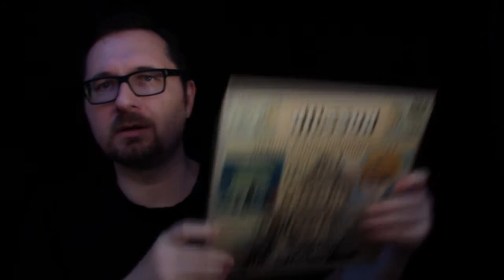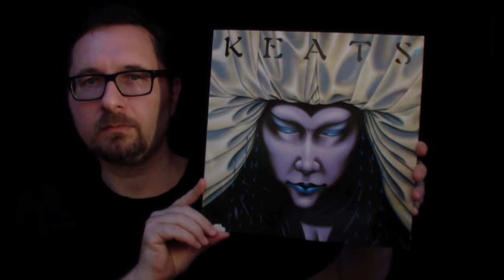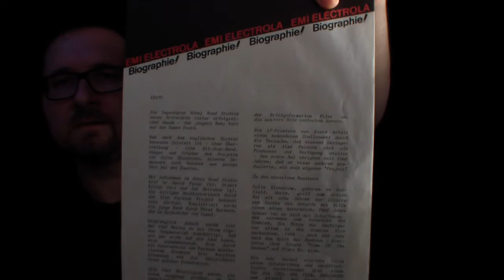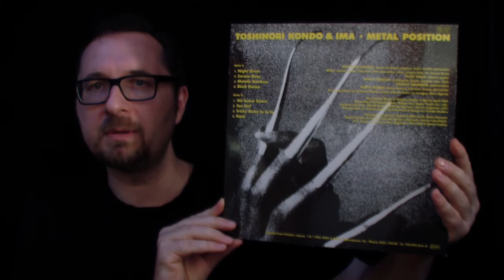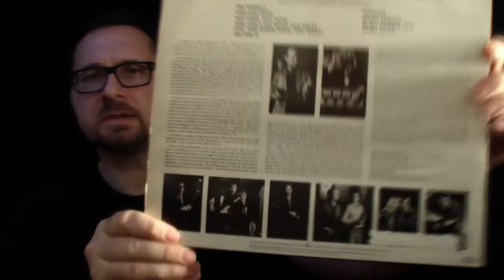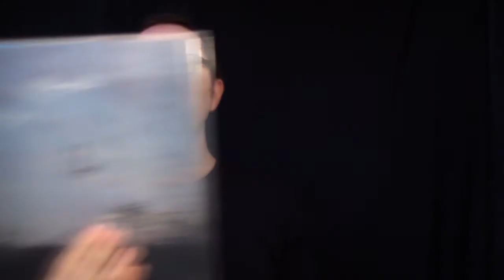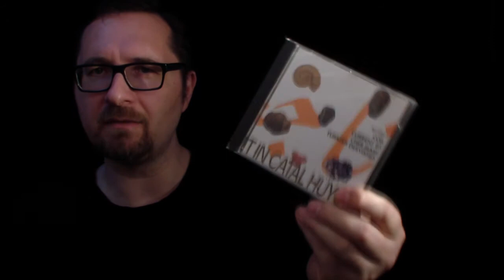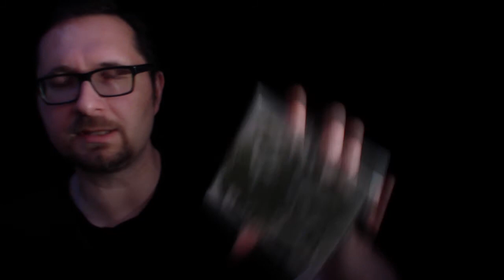VC - Vinyl Community - selection #29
Listened to all kind of stuff yesterday. Toshinori Kondo, Joe Jackson, Keats and some Eno related material.